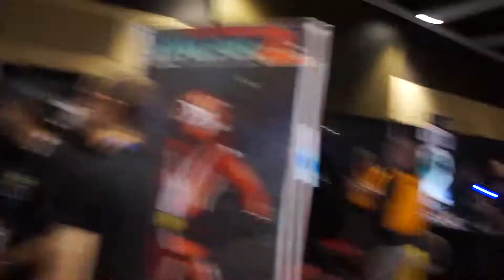PAX Prime Walkthrough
Walking through the PAX Prime 2013 show floor.